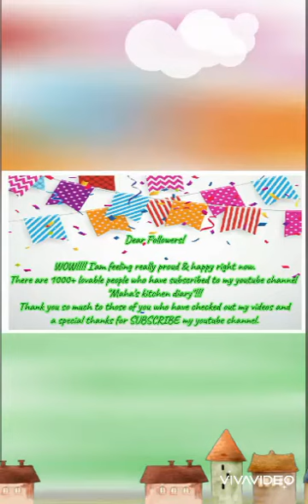Celebrating 1000+ subscribers video